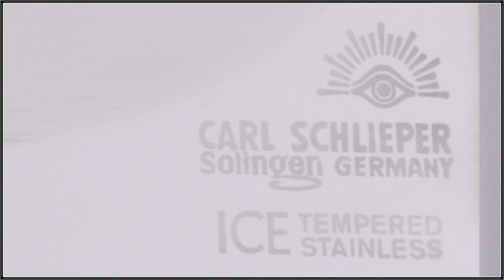Carl Schlieper Solingen 1514 Hunter-Knife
Steel Type: Ice Tempered Stainless Steel 440
Knife Type: Hunting Knife
Cut Type: Drop Point
Hardness: 57 HRC
Handle: Pakka Wood, Nickel Copper protector.
Material Sheath: Leather Sheath
Country of Origin: Solingen Germany
Year: 1980's
Blade Length: 11.5 cm
Blade Height: 3.7 cm
Handle Length: 10.8 cm
Total Length: 24 cm
Blade Thickness: 5 mm
Weight: 287 grams

Stamp: The American Civil War has been etched onto the blade. On the tang there is a stamp with the famous Eye Brand Hammer logo with Carl Schlieper Solingen Germany, and below that Ice Tempered Stainless. Ice Tempered means that the knife is heat-treated after an under-zero (-108 to -112F) to extinguish. It is a more expensive and time-consuming process, but worth the effort. Limited series.
Very rare knife bought in the 1980s